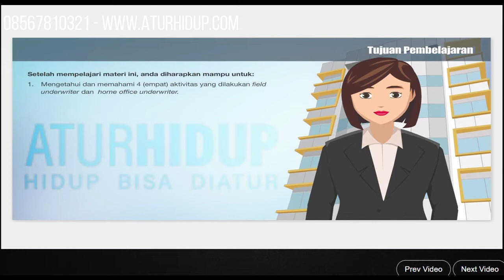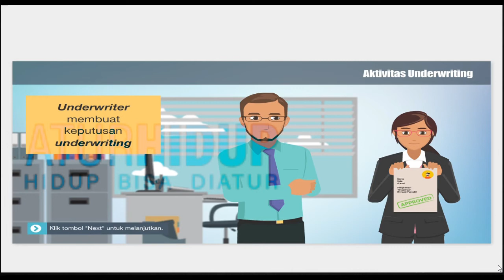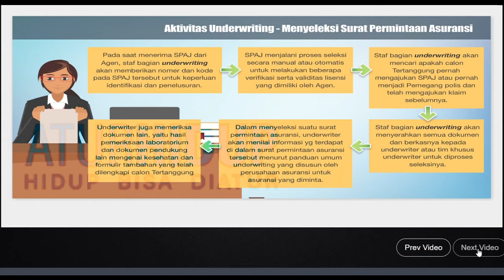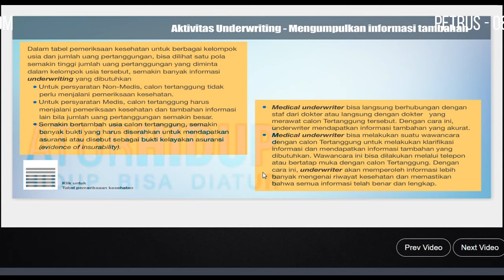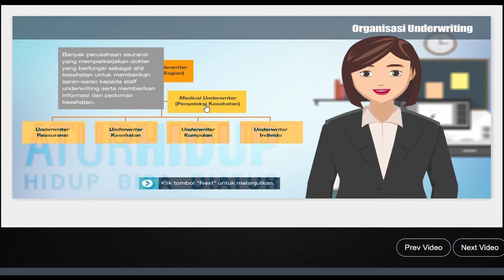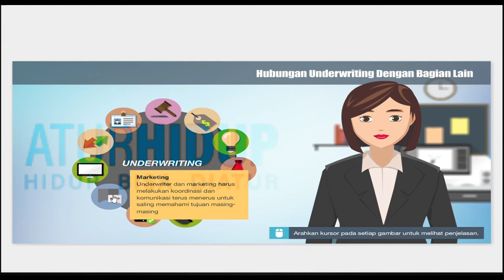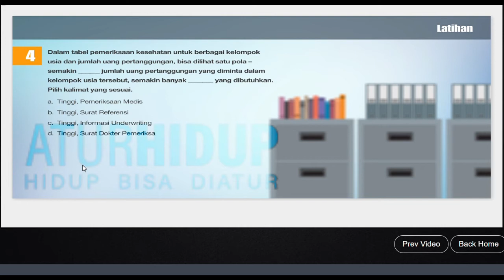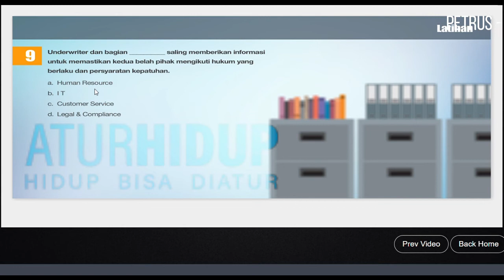Aktivitas dan Organisasi Underwriting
Semoga bermanfaat